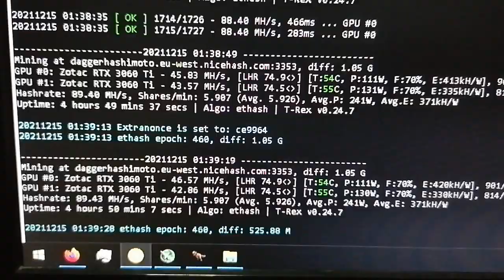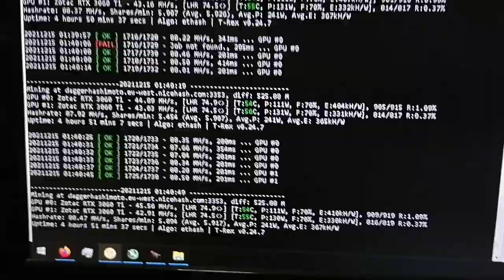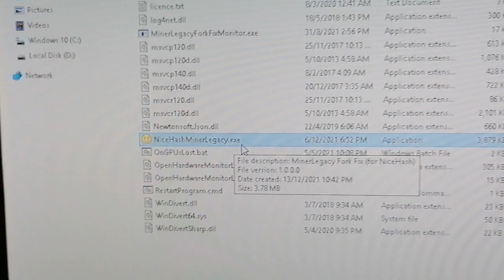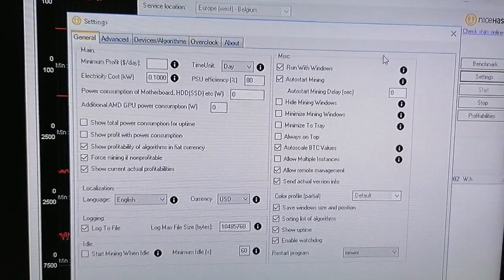T-Rex + Nicehash = More Hashrate! Legacy Miner Fork! +Extra parameters! RTX 3060 ti LHR (Hynix)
Quick review mining Ethereum using T-Rex miner with Legacy Miner Fork for Nicehash.
Just add extra launch parameters to gain more hashrate for RTX LHR GPU.

Nicehash Extra Launch Parameter:
--mt 1 --lhr-tune 74.5 --lhr-autotune-step-size 0.1 --lhr-autotune-interval 5

Happy mining!! =)